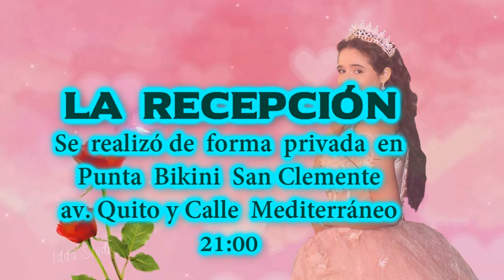Felices 15 años. Shaila Ponce Valencia, San Jacinto Manabi.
Film: Danny & Jenny - Producciones.
Los 15 años de SHAILA PONCE VALENCIA.
Gracias  a la Sra: Cielito Delgado, Por preferirnos
San jacinto Manabi Ecuador.
FELICIDADES A LA QUINCEAÑERA,